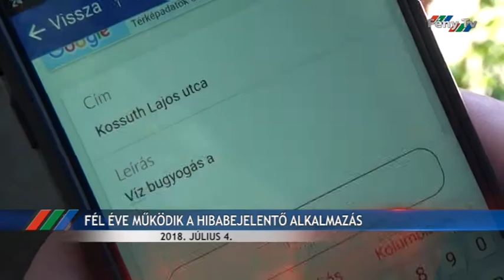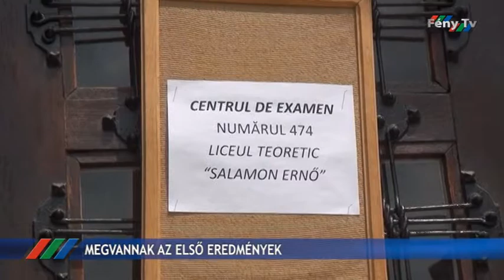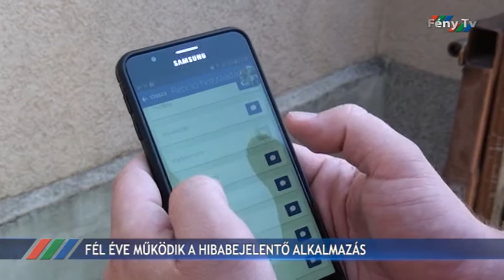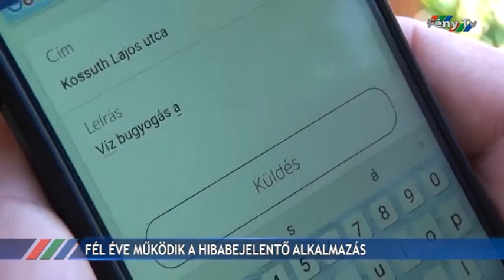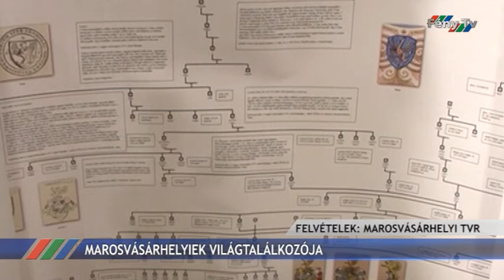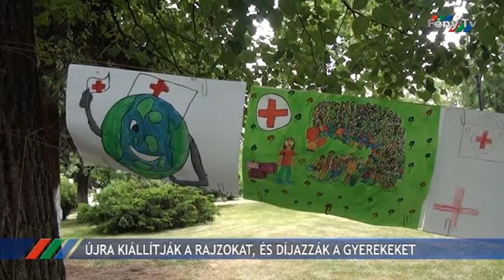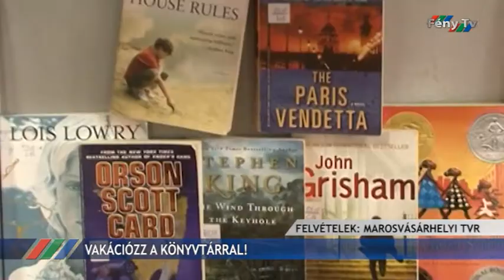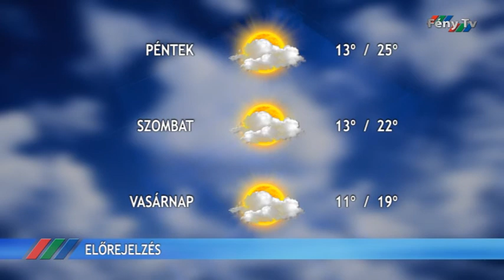Fény Pont 2018. július 4.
Közzétették ma az érettségi eredményeit - a Hargita megyei vizsgázók 53,69 százaléka érte el az átmenőnek számító hatos átlagot.
Több mint fél éve működik Gyergyószentmiklóson a probléma-bejelentő mobiltelefonos alkalmazás.
Újra kiállítják a Gyergyószentmiklósi Vöröskereszt által meghirdetett „Segítségnyújtás, ahogy én látom” című rajzpályázatra beérkezett munkákat.